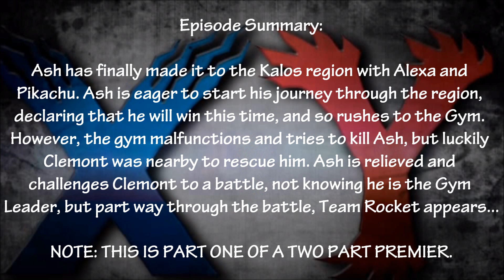{Pokemon X and Y Series} Episode #804: We've Come to Kalos Region! Dreams and Adventures Begin!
These are the pictures from the first episode in the X and Y series that aired in Japan.

Episode Summary:

Ash has finally made it to the Kalos region with Alexa and Pikachu. Ash is eager to start his journey through the region, declaring that he will win this time, and so rushes to the Gym. However, the gym malfunctions and tries to kill Ash, but luckily Clemont was nearby to rescue him. Ash is relieved and challenges Clemont to a battle, not knowing he is the Gym Leader, but part way through the battle, Team Rocket appears...